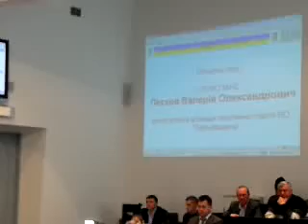Позачергова сесія міськради присвячена питанню безпеки і правопорядку у Хмельницькому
У порядку денному значилося лише одне питання: «Про звернення депутатів Хмельницької міської ради про стан громадської безпеки і правопорядку у місті Хмельницькому». Засідання сесії міської ради проходило майже у форматі «вільного мікрофону». Міський голова Сергій Мельник «розщедрився часом» і надавав слово усім бажаючим представникам громадських організацій, партій, об’єднань.